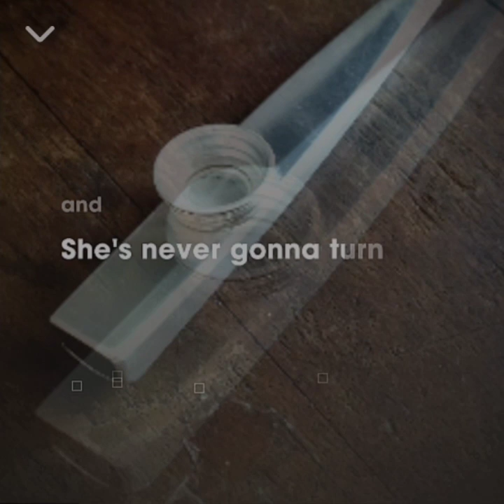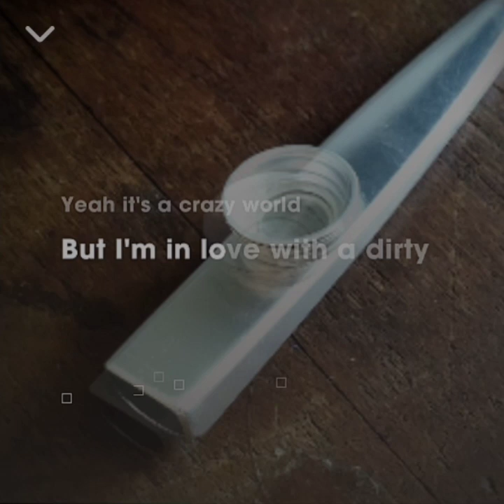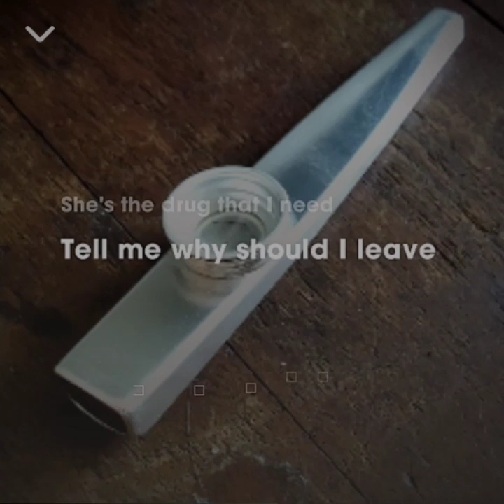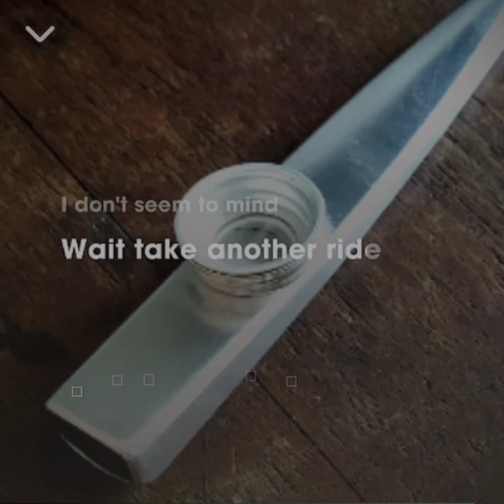[Cover] Dirty little girl - Burn halo // Kazoo ver.